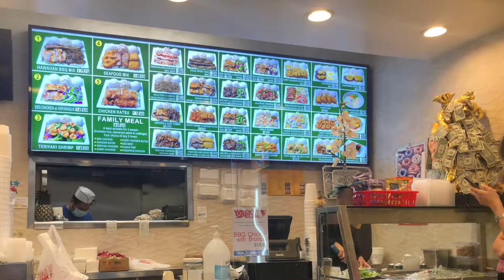Mission, Texas to Manila and Sibuyan Island, Phillipines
A journal of my trip in July 2022 to Manila and Sibuyan Island in the Phillipines, via Los Angeles. Other videos dedicate time to each place visited. The purpose of this video is to record the different destinations and modes of transportation for this trip of 13 hours time zone change alone.